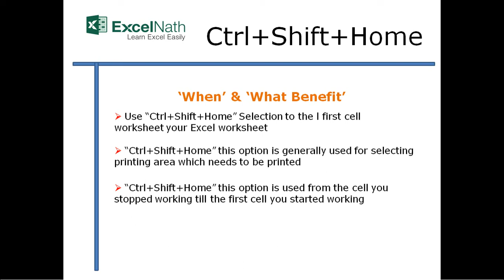"Ctrl+Shift+Home"Shortcut Keys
"Ctrl+Shift+Home"Shortcut Keys By ExcelNath